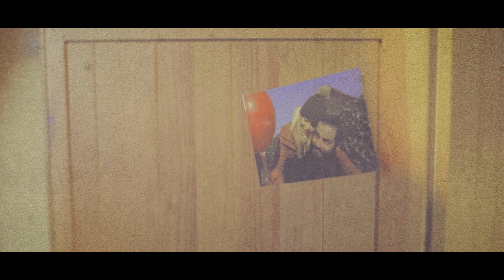13. BIG: Engelmann Péter - Nellys Lucky Number - Lanidiga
13. BIG 20+ kategória III. Helyezett filmje.